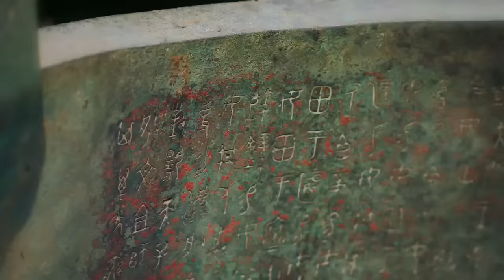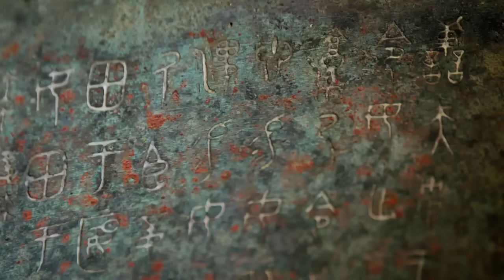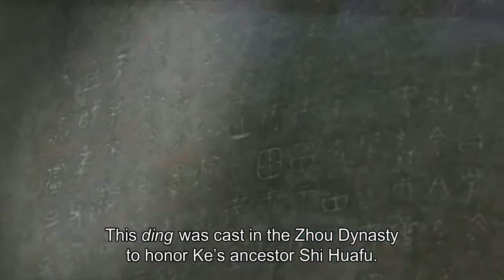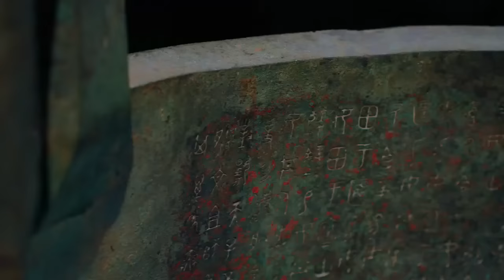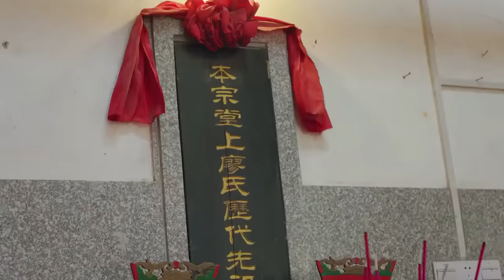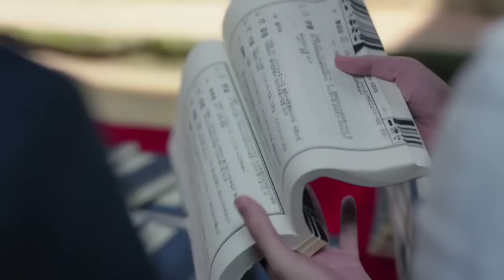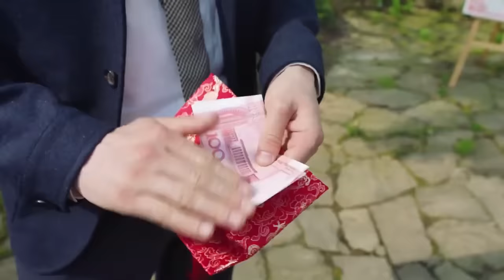What's the traditional way of Chinese people to worship ancestors? | China Documentary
Family life is the driving force behind many aspects of Chinese culture, but this sense of family love is not restricted to living family members. Long-dead ancestors are equally important for the Chinese. Ancestor worship that was already a big thing in China during the Bronze Age, long before Confucius promoted it, and today a reverence for one's ancestors. It remains of central importance to the whole Chinese concept of family life.